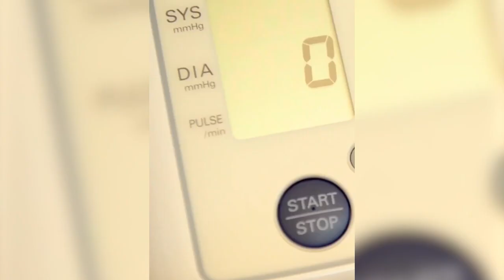blood pressure 55 16-9